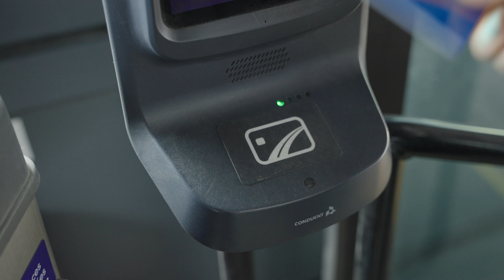Découvrez la recharge OPUS dans Chrono avec le maire de Laval et la STL